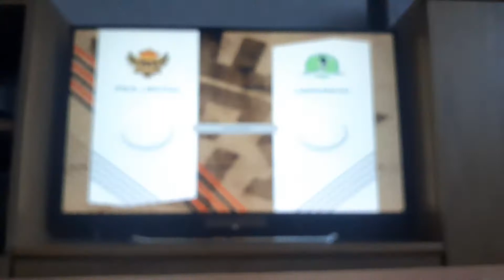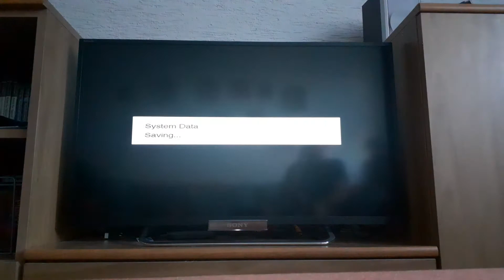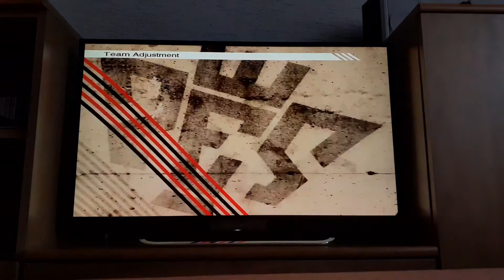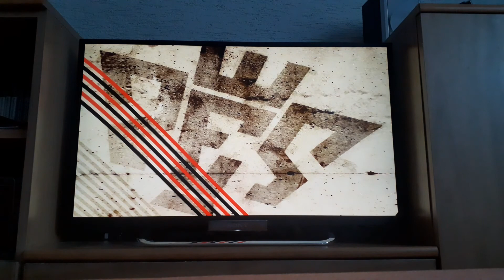PES 2009 Master League: Part 25: Carrinho (Off-Season)